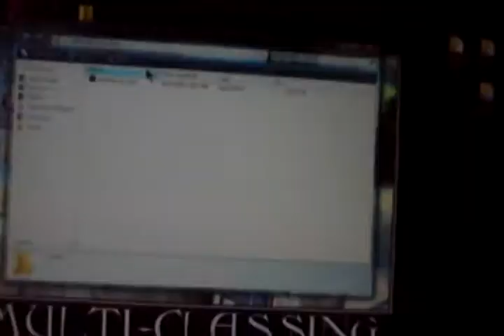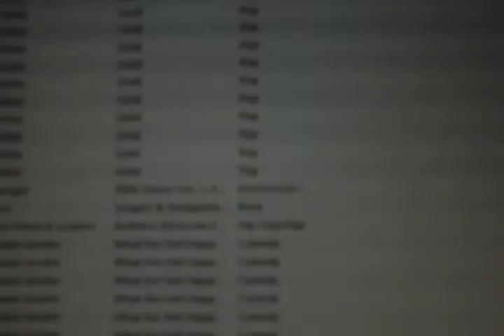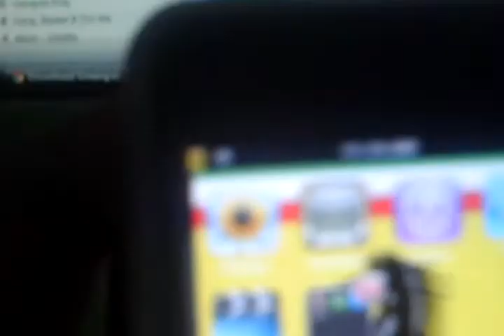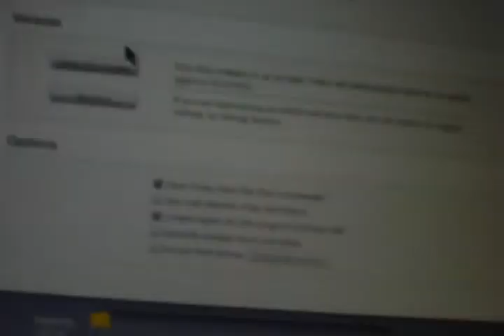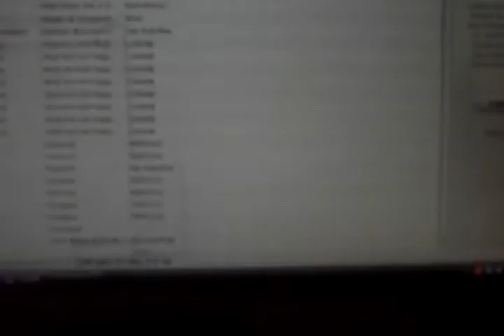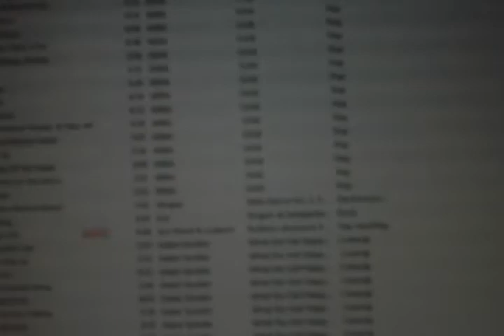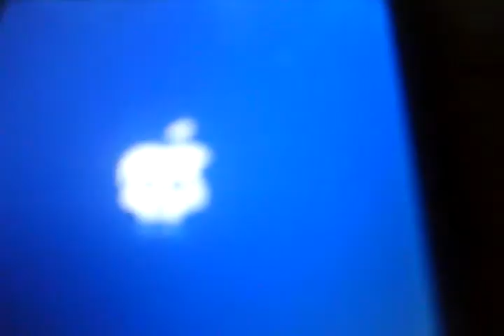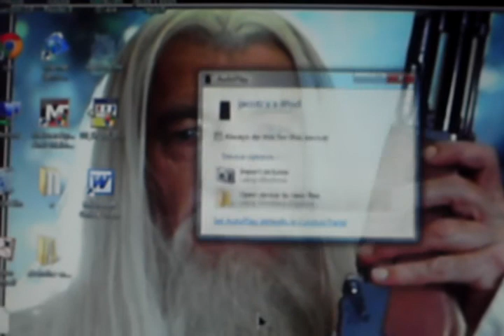HOW TO JAILBREAK IOS 4.1.1 Using greenpoison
A quick video on how to put your ipod into dsu mode and jailbreak it in less that 10 minutes